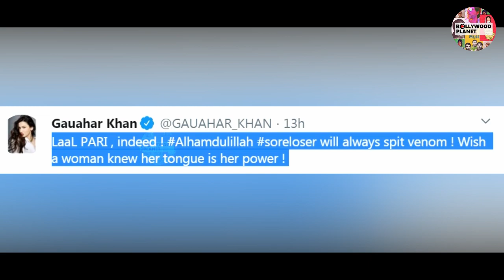Bigg Boss 14 : Pavitra Punia Badly Abuses Gauhar Khan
Bollywood Planet ( BP ) : Bigg Boss 14 : Pavitra Punia Badly Abuses Gauhar Khan

Edited By - Tarun
V/o - Ananya